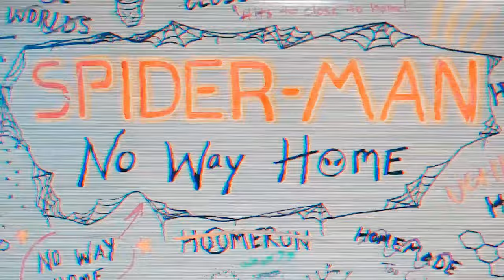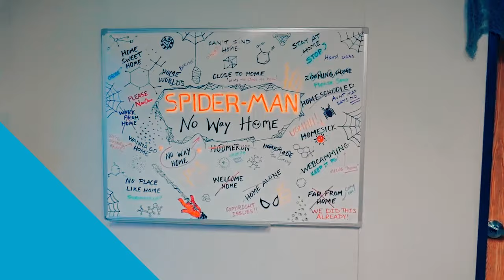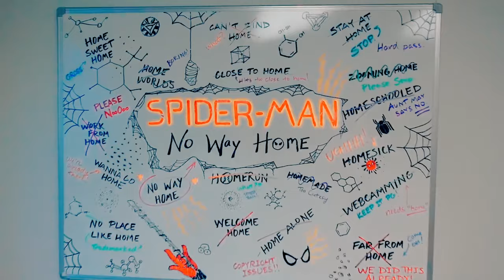Spider Man No Way Home is Last Movie For Tom Holland